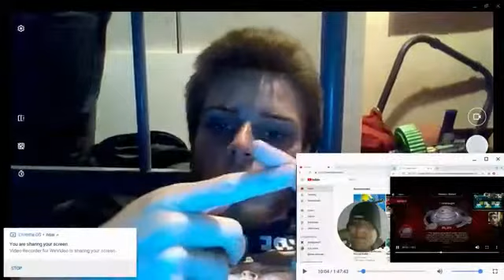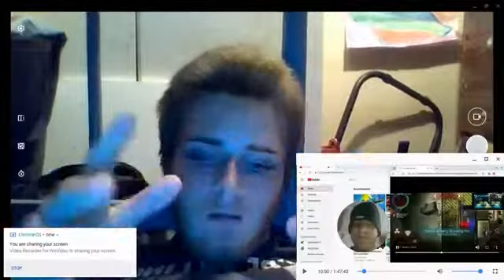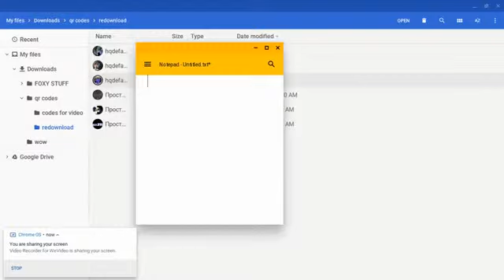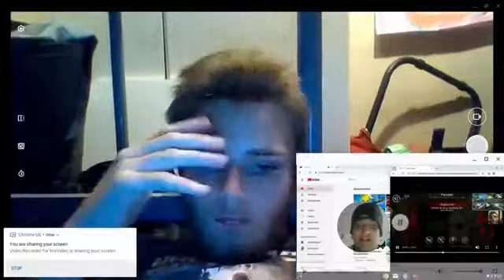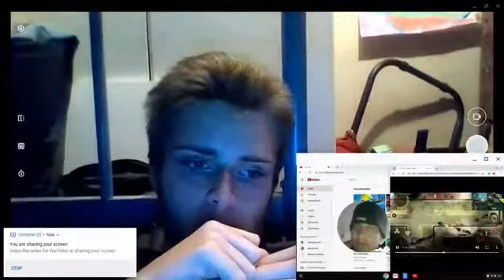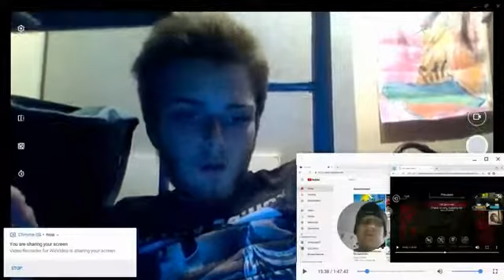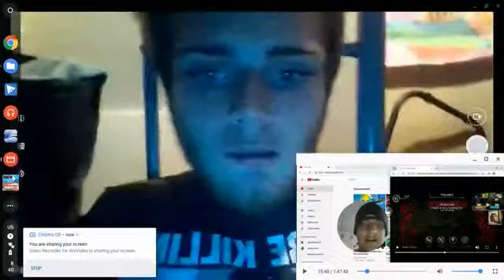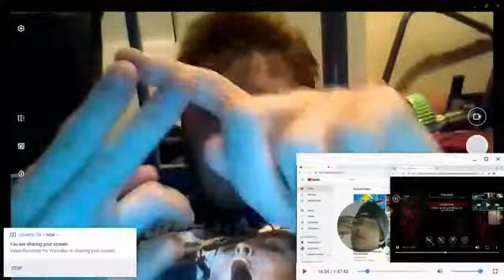Warum lügst du wieder part 3